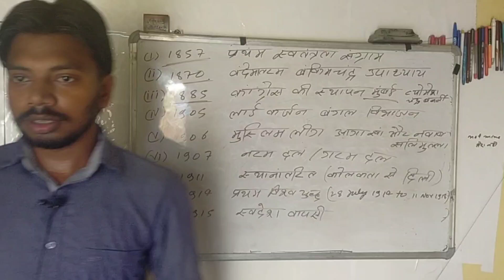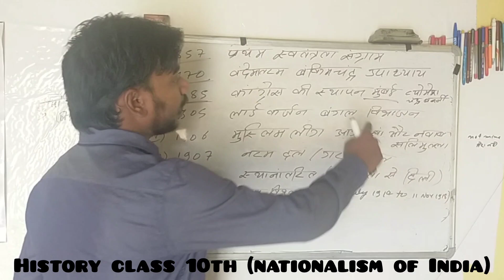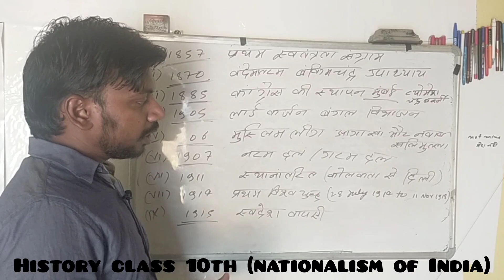history class 10th nationalism of India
god1 .11#भारत_का_संविधान#article33to35. article14 fundamentalrights theindianconstitution हिस्ट्रीशीटर भारत_का_निर्माण।historyclass12th